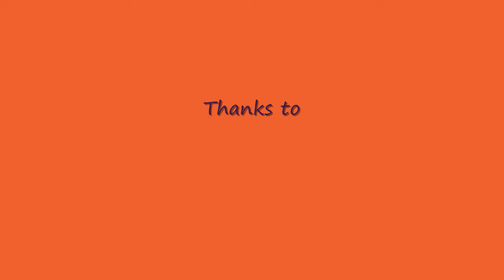XoreX | Montage 2 | MW2 | Powered by Dark Rebels clan | Edit by Meq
2 montage
Starring: XoreX,NOOTJAA
Editor: MEQ